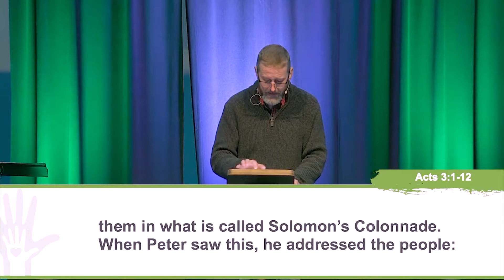2021 11 21 Sermon - Changed Lives